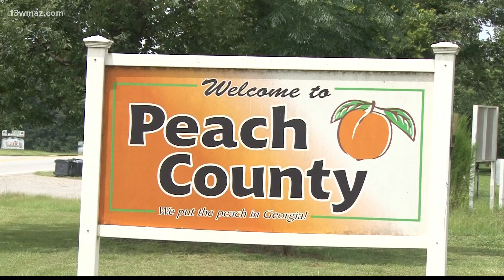Peach County, Georgia residents to vote on new transportation sales tax this fall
Transportation Special Purpose Local Option Sales Tax (T-SPLOST) would tack on a 1% tax to improve transportation and road conditions.

13WMAZ News is the #1 station for news and weather in the Central Georgia area, serving people in Dublin, Macon, Milledgeville and Warner Robins.